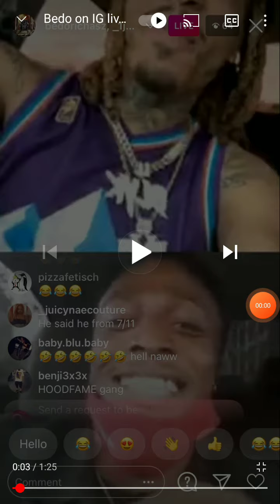Bedo Get Nervous After Dropping His Location On Live To Mo3 Goons